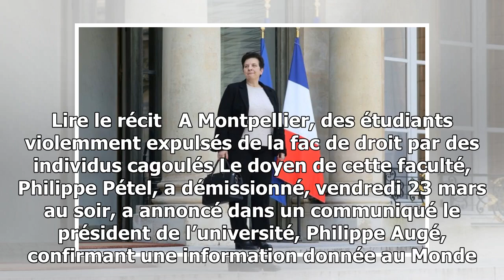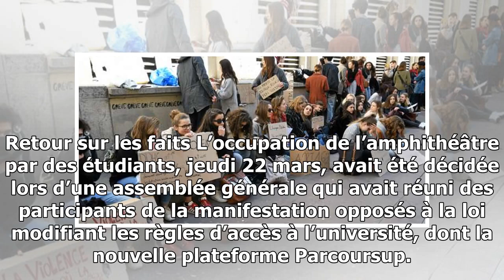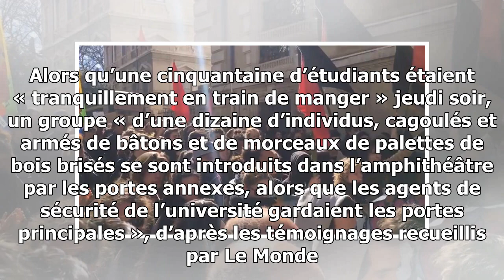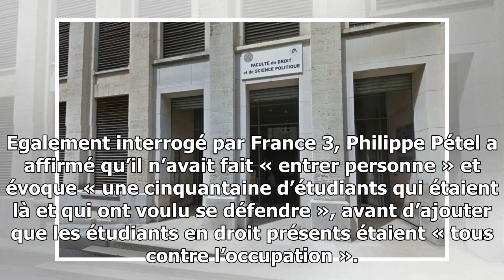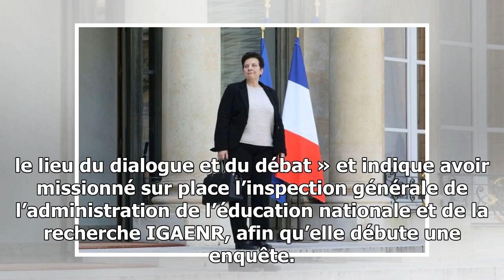Montpellier : le doyen de la faculté de droit démissionne après la violente évacuation d’étudiants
Philippe Pétel avait été mis en cause après que des hommes cagoulés ont violemment expulsé des étudiants qui occupaient la faculté jeudi soir. Lire le récit   A Montpellier, des ét...